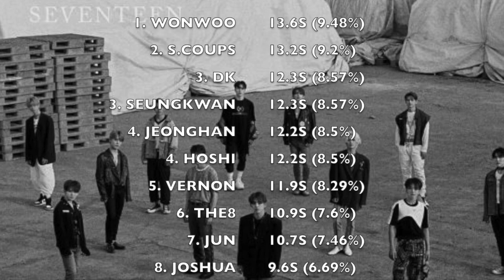HOW WOULD SEVENTEEN SING RIDIN' (NCT DREAM)?